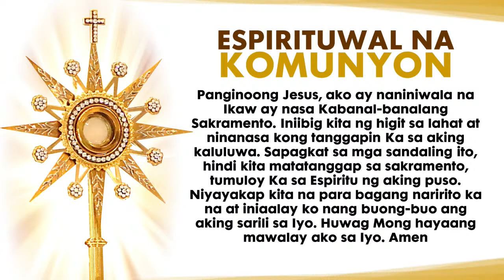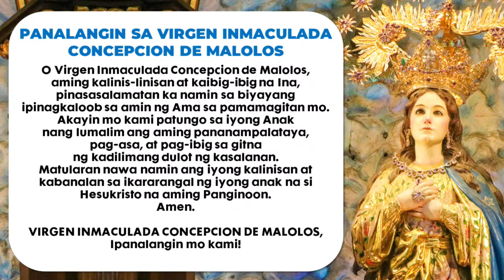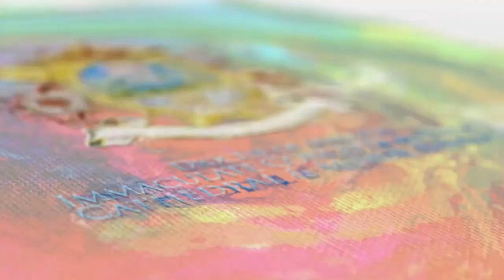04.05.2024 | BANAL NA MISA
05 ABRIL 2024

BIYERNES SA WALONG ARAW NA PAGDIRIWANG NG PASKO NG MULING PAGKABUHAY

(PAALALA: Ang ONLINE MASS ay hindi dapat maging sanhi upang mapalitan ang kahalagahan ng Banal na Misa. Mas mahalaga pa rin po ang pagdalo sa Misa. Kaya ang mga parokyano at mananampalataya ay dapat pa ring magsimba sa kani-kanilang simbahan. Ang Live streaming ay para sa mga tao na dahil sa sakit, hindi makadalo sa Misa; o sa mga taong dahil sa kanilang lokasyon, ay hindi magkaroon ng pagkakataong makapagsimba at para sa mga OFW's.)